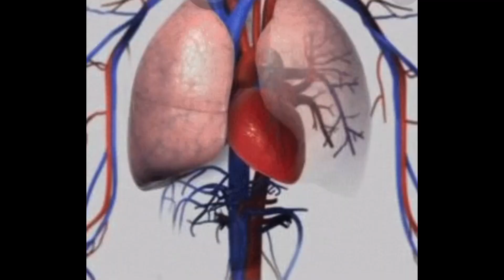ምልክታት ናብ ሓደጋ ዚኸይድ ዘሎ ሓዳር ወይ ዝምድና (Symptoms of a Toxic Relationship )